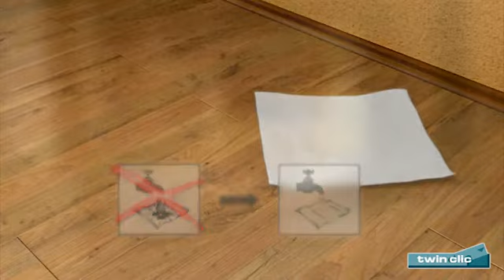kronoflooring twin clic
Todella helpon Twin clic- asennusmenetelmän ansiosta on  laminaattilattian asennus nopeampaa ja helpompaa kuin koskaan. Kun lauta painetaan kiinni toisen lautaan, se napsahtaa paikalleen lähes itsestään.